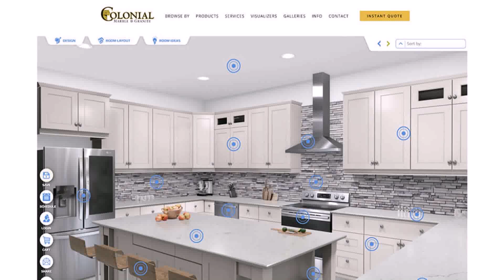Chicago Auto Repair